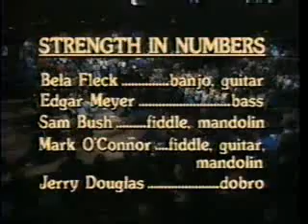'Strength in Numbers' perform "Blue Men of the Sahara" with Mark O'Connor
Strength in Numbers is:
Mark O'Connor - Violin, Guitar
Sam Bush - Mandolin
Jerry Douglas - Dobro
Bela Fleck - Banjo
Edgar Meyer - bass

Austin City Limits

For more information on Mark O'Connor, String Camps, The O'Connor Method, ensembles, repertoire, sheet music and more, please